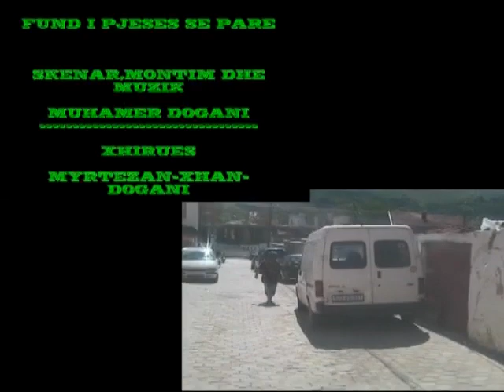Kaçaniku 1997 - 2011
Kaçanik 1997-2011